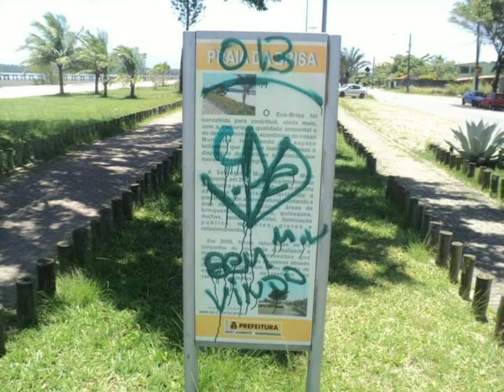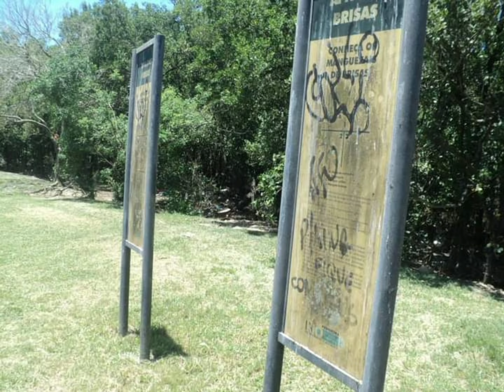Praia da Brisa 21/11/2013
vídeo com as mesmas fotos respostado em melhor qualidade de imagem